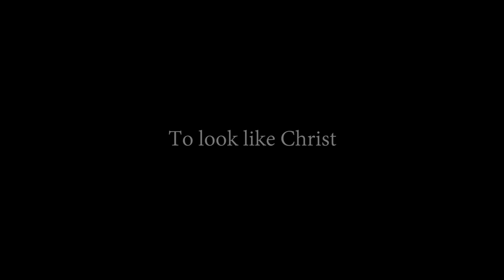To look like Christ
Pastor Mike Dwyer
Executive Pastor at Eastern Hills Wesleyan Church
(Williamsville, NY)